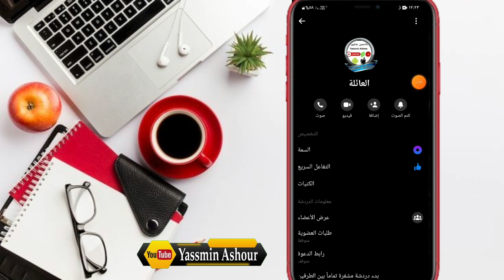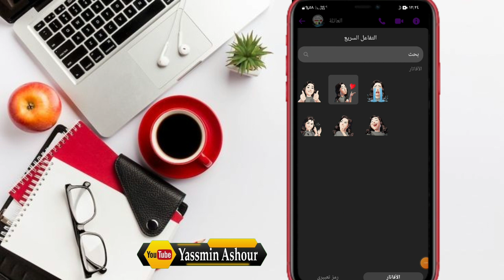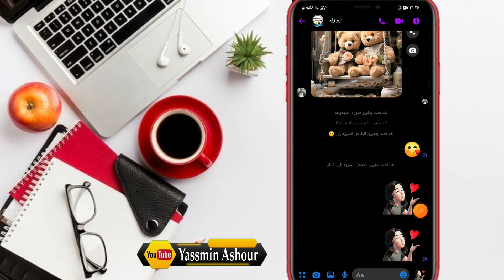تغيير الرمز التعبيرى فى محادثات الماسنجر messenger 2024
كيفية تغيير التفاعل السريع لافتار
كيف اغير الرمز التعبيرى فى الرسائل على الماسنجر
ازاى اغير الرمز التعبيرى فى ماسنجر
ـــــــــــــــــــــــــــــــــــــــــــــــــــــــــــــــــــــــــــــــــــــــــــــــ
ـــــــــــــــــــــــــــــــــــــــــــــــــــــــــــــــــــــــــــــــــــــــــــــــ

ـــــــــــــــــــــــــــــــــــــــــــــــــــــــــــــــــــــــــــــــــــــــــــــــ
ـــــــــــــــــــــــــــــــــــــــــــــــــــــــــــــــــــــــــــــــــــــــــــــــ
⚠️⚠️ شاهد فيديوهات مهمه جدا انصحكم بالمشاهدة::

ـــــــــــــــــــــــــــــــــــــــــــــــــــــــــــــــــــــــــــــــــــــــــــــــ
ـــــــــــــــــــــــــــــــــــــــــــــــــــــــــــــــــــــــــــــــــــــــــــــــ
ـــــــــــــــــــــــــــــــــــــــــــــــــــــــــــــــــــــــــــــــــــــــــــــــ
ـــــــــــــــــــــــــــــــــــــــــــــــــــــــــــــــــــــــــــــــــــــــــــــــ
ـــــــــــــــــــــــــــــــــــــــــــــــــــــــــــــــــــــــــــــــــــــــــــــــ
ـــــــــــــــــــــــــــــــــــــــــــــــــــــــــــــــــــــــــــــــــــــــــــــــ
ـــــــــــــــــــــــــــــــــــــــــــــــــــــــــــــــــــــــــــــــــــــــــــــــ
ـــــــــــــــــــــــــــــــــــــــــــــــــــــــــــــــــــــــــــــــــــــــــــــــ
ـــــــــــــــــــــــــــــــــــــــــــــــــــــــــــــــــــــــــــــــــــــــــــــــ
ـــــــــــــــــــــــــــــــــــــــــــــــــــــــــــــــــــــــــــــــــــــــــــــــ
ـــــــــــــــــــــــــــــــــــــــــــــــــــــــــــــــــــــــــــــــــــــــــــــــ
ـــــــــــــــــــــــــــــــــــــــــــــــــــــــــــــــــــــــــــــــــــــــــــــــ
ــــــــــــــــــــــــــــــــــــــــــــــــــــــــــــــــــــــــــــــــــــــــــــــ
ـــــــــــــــــــــــــــــــــــــــــــــــــــــــــــــــــــــــــــــــــــــــــــــــ
ـــــــــــــــــــــــــــــــــــــــــــــــــــــــــــــــــــــــــــــــــــــــــــــــ
⚠️ التطبيقات المستخدمه فى المونتاج 👇

ــــــــــــــــــــــــــــــــــــــــــــــــــــــــــــــــــــــــــــــــــــــــــــــــــــــــــــــــــــــــــــــــــــــــــــــــــــــــــــــــــــــــــــــــــــــــــــــ